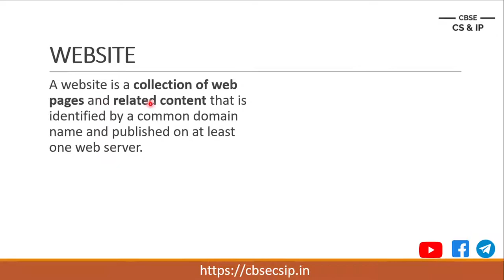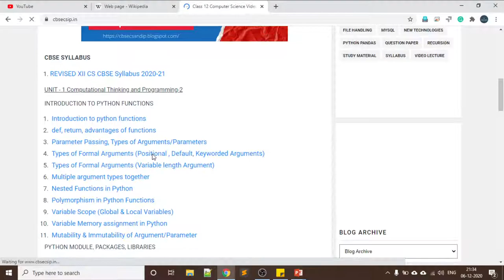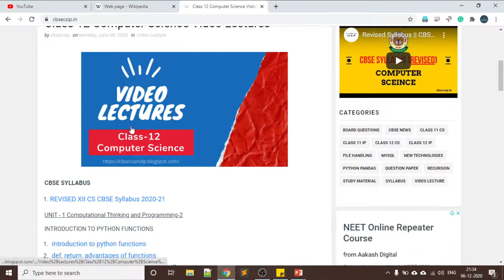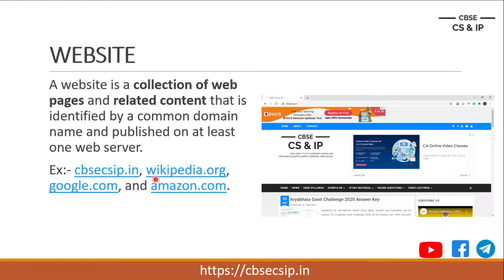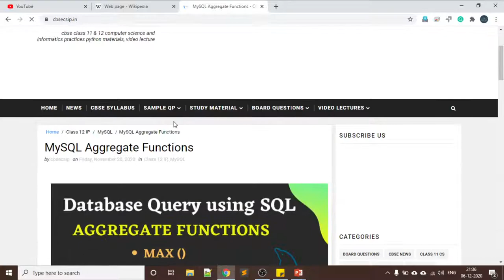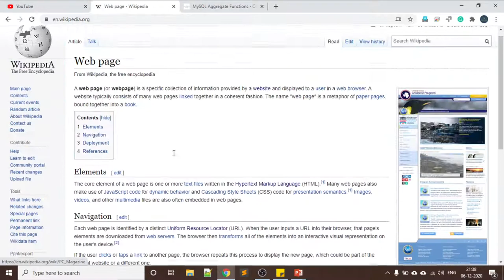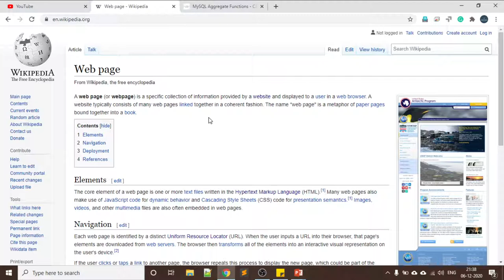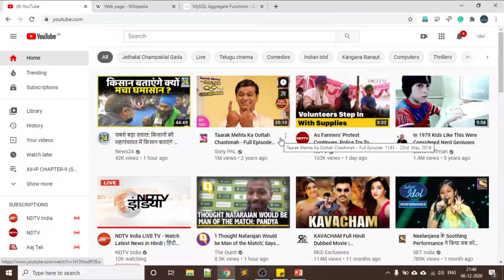Webisite, Webpage (Static vs Dynamic)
Introduction 0:00
What is a website? 0:23
What is Web Page? 3:40
Static and Dynamic Web Page 4:57